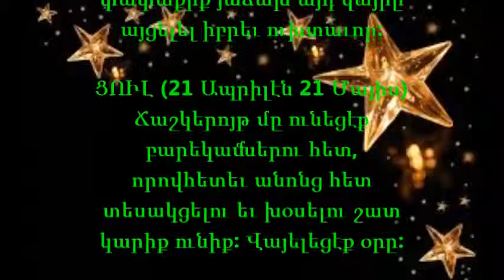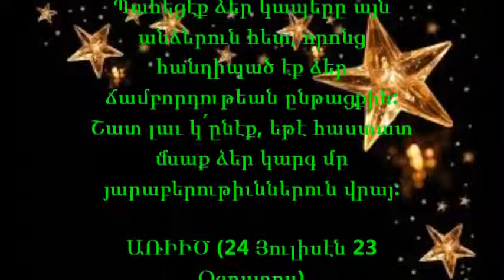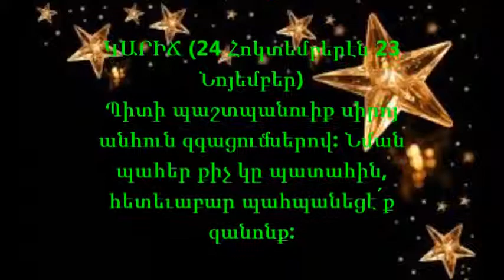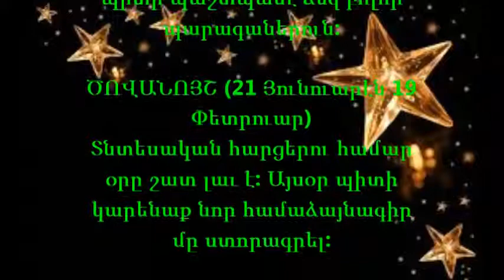Ի՞նչ Կ՛ըսեն Աստղերը 9/8/2014